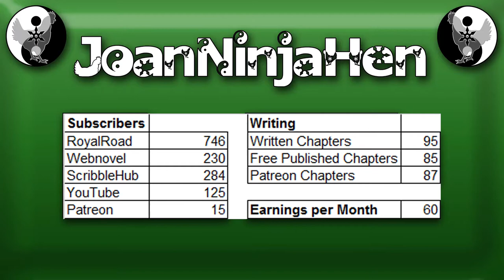VLog 52: Slump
Did a bit of photo manipulation ... oh well next week will be more productive hopefully.